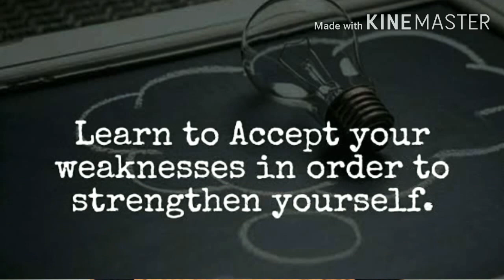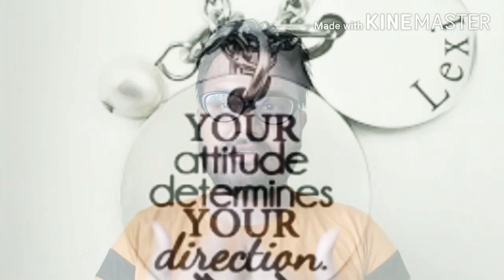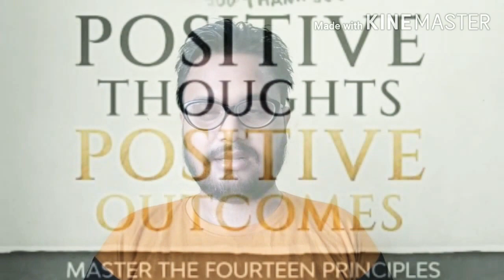10 life changing Rules by Ratan Tata ji,Ratan Tata ji ki success mantra,motivational vedio.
10 life changing Rules for success by Ratan  Tata ji,Ratan Tata ji ki success mantra,motivational vedio.

Hi frnds  I am Tapas Ranjan Barik, welcome to individual's power.

This video is a motivational video about successful life told by Ratan tata ji.